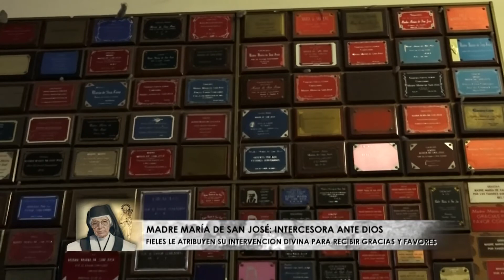GLOBOVISIÓN: MADRE MARÍA DE SAN JOSÉ (PARTE II)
PROGRAMA ESPECIAL DE GLOBOVISIÓN / MADRE MARÍA DE SAN JOSÉ, en ocasión de su 27 aniversario de beatificación (Mayo 2022)